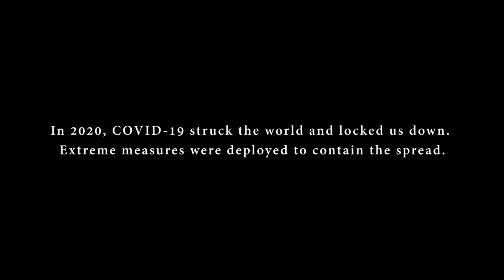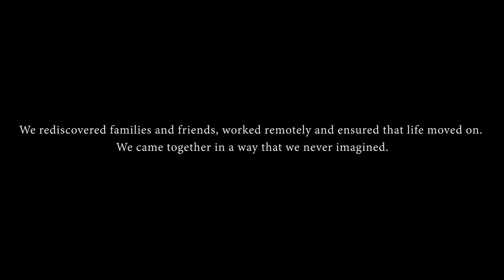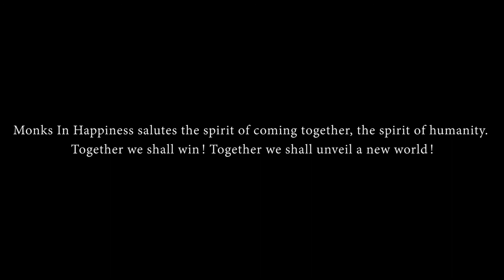COVID 19 - CRISIS, HEROES & HOPE || LOCKDOWN 2020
COVID-19 promised to stop us in our tracks. Little did it know, that the human spirit knows to endure, to fight back and to stand together in the times of great adversity.

Monks In Happiness pays a tribute to our biggest Hero in this crisis - The Human Spirit.